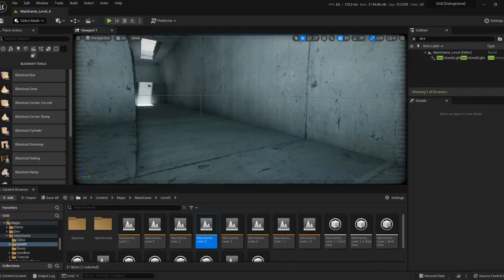Darknoid | UE5 | First gameplay test